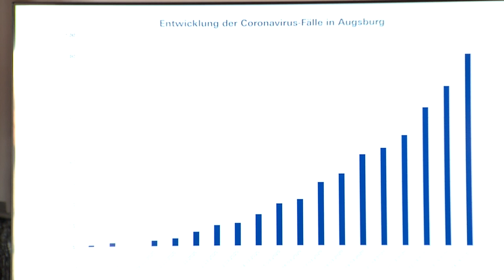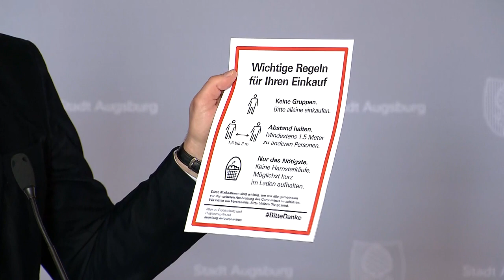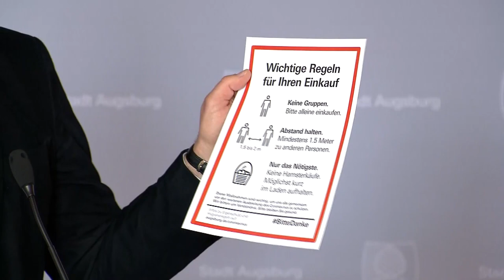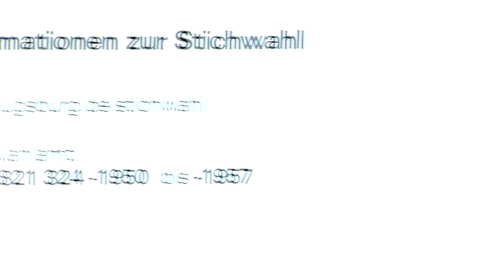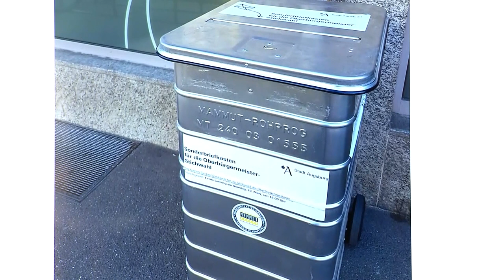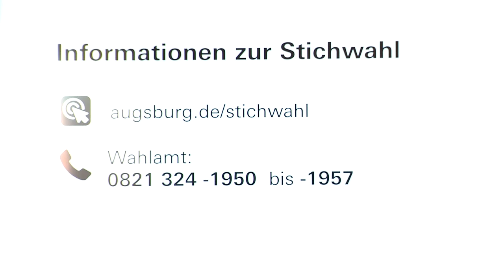Coronavirus: Pressekonferenz zur aktuellen Lage (25.03.2020)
Briefwahl, städtischer Krisenstab, Ausgangsbeschränkungen: Oberbürgermeister Dr. Kurt Gribl informiert über Neuerungen und aktuelle Entwicklungen im Zusammenhang mit der Corona-Krise.